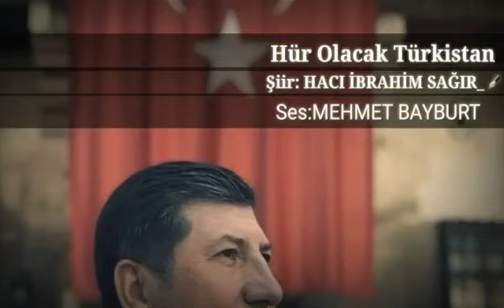Hür Olacak Türkistan Şiir:Hacı İbrahim Sağır Yorum:Mehmet Bayburt